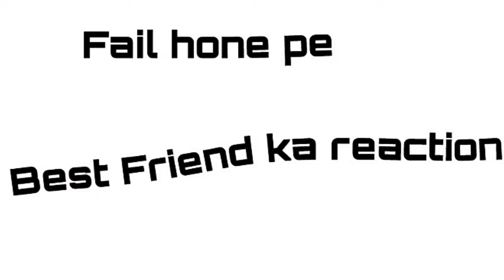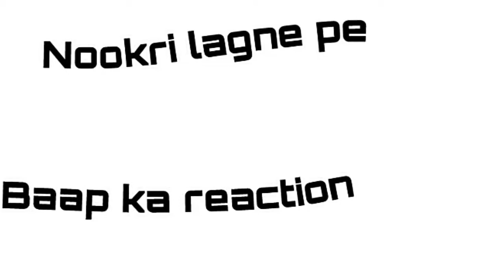Friend never changes (Bobby ki vines)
Bobby Ki Vines Ambikapur Boy's and girl group make funny video . Praveen haldar saurabh haldar shubham  haldar narendra yadav tinku priya mandal stay in latori